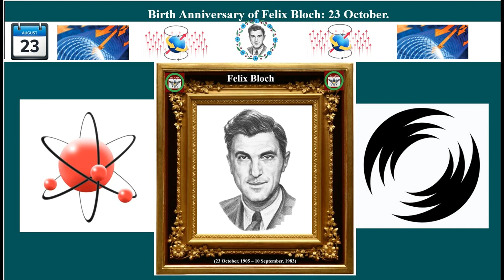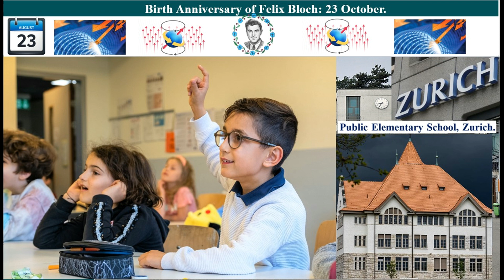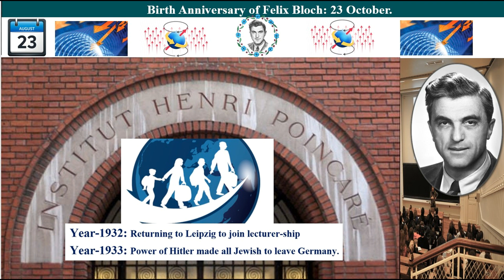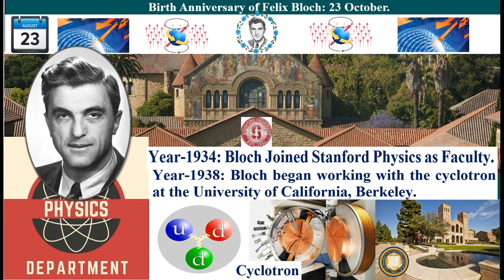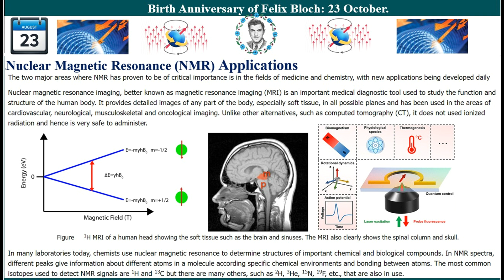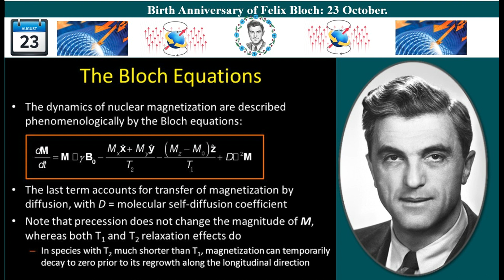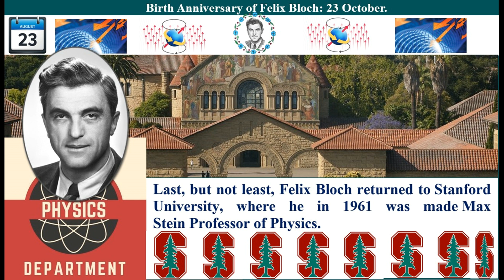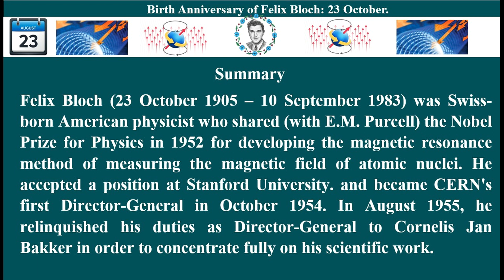Felix Bloch - Nobel physics laureate